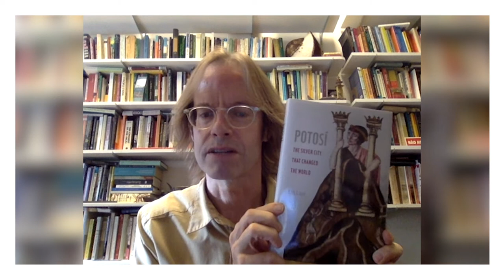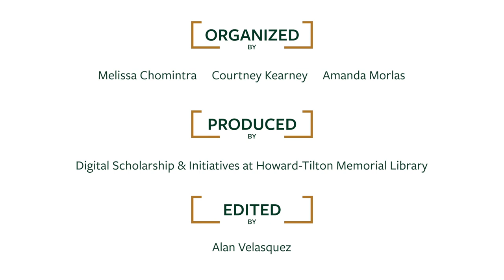Kris Lane - Faculty Author Spotlight 2020 Ep.9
Kris Lane, PhD, Professor of History